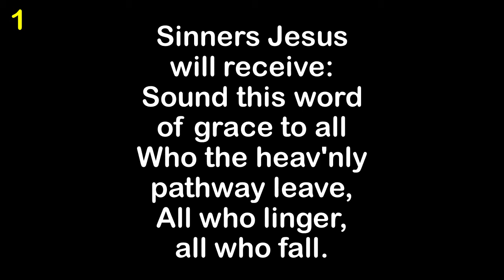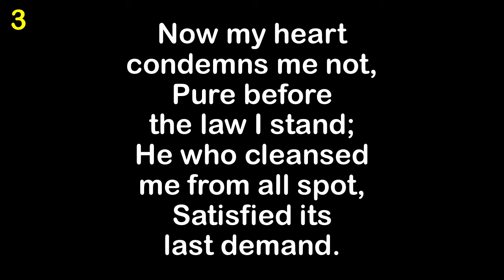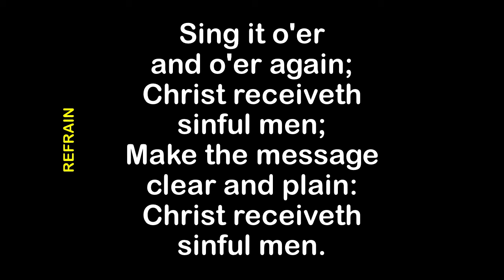Christ Receiveth Sinful Men